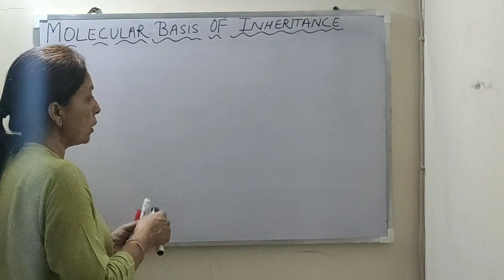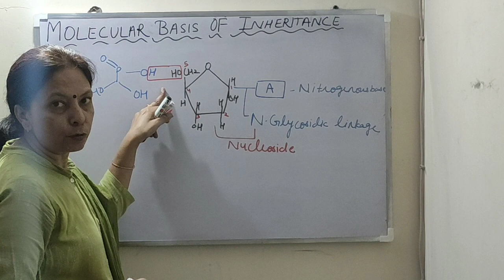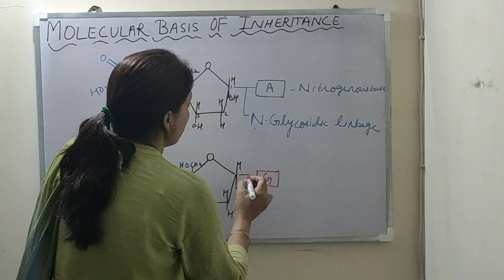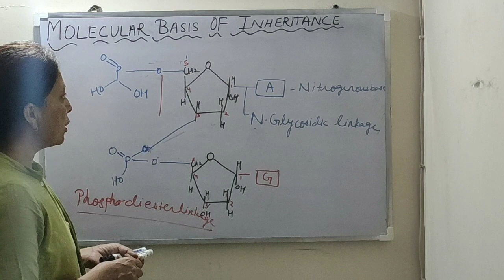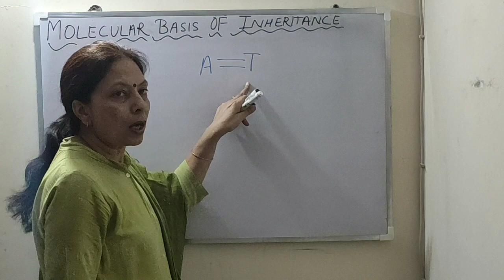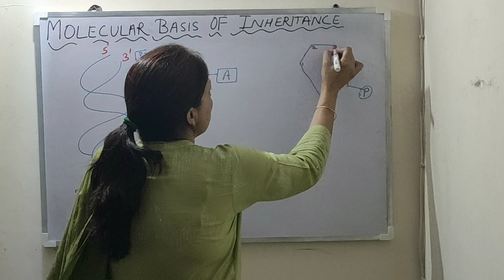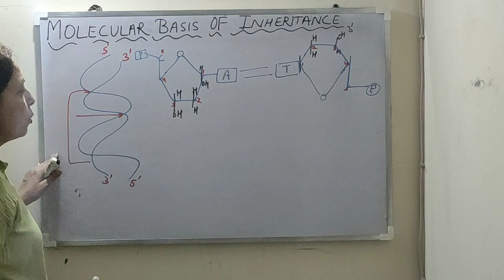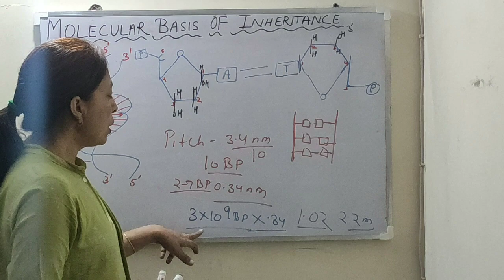STRUCTURE OF DNA/ MOLECULAR BASIS OF INHERITANCE ( PART-2)/CLASS12 /NEET/ AIIMS /PGT/ TGT/ KVS/ SSC/